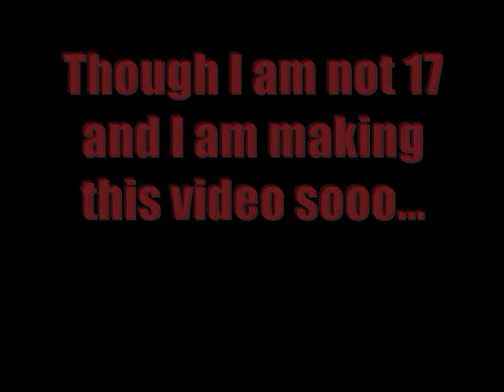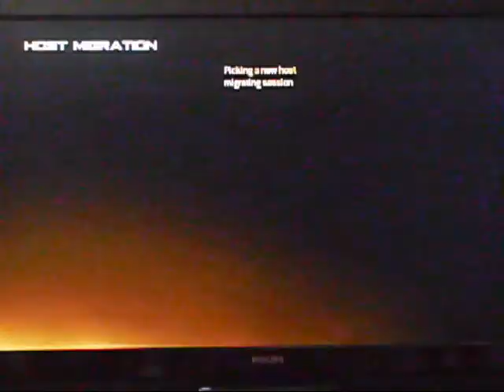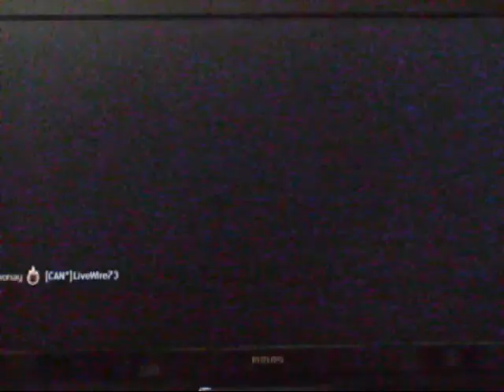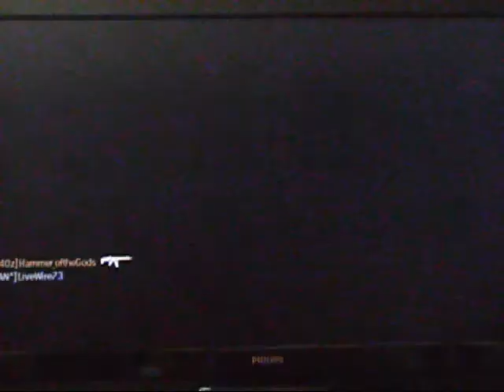Mw2-Quarry Gameplay w/ Commentary-Chopper Gunner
this is a match where i am at quarry and i get a chopper gunner and some other cool stuff.